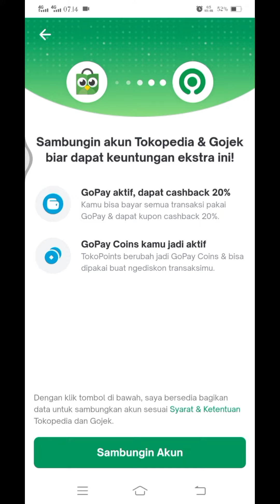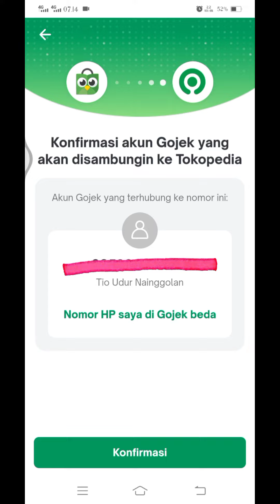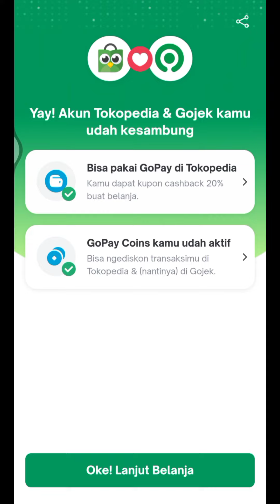Cara Menyambungkan Akun Gopay di Tokopedia || Promo Gojek hingga Cashback Gopay Coins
Awal menggunakan aplikasi marketplace Tokopedia, akun yang tersambung untuk pembayaran adalah OVO. Metode pembayaran cashless ini cukup banyak menguntungkan kala itu. Kini, Tokopedia kembali bekerja sama dengan market place yang lain yakni Gojek sehingga kita bisa menyambungkan akun Gojek kita ke Tokopedia. Setelah kita menyambungkan akun Gojek kita ke Tokopedia, barulah kita bisa menikmati metode pembayaran gopay. Dengan menggunakan gopay di Tokopedia, ada banyak keuntungan Lain lagi yang bisa kita dapatkan seperti cashback gopay coins.
Berikut ini saya berikan tutorial bagaimana cara menyambungkan metode pembayaran gopay di akun Tokopedia kita. Selamat mencoba 🤩